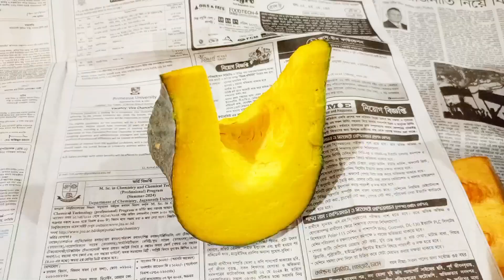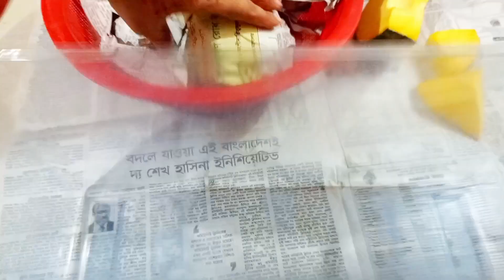মিস্টি কুমড়া সংরক্ষণ করে নিলাম |||| misti kumra frozen ||||| kumra shongrokkhon kore nilam